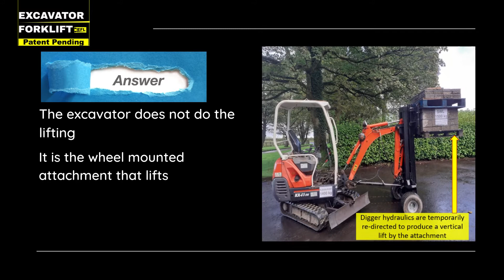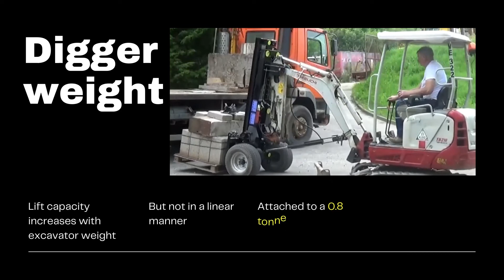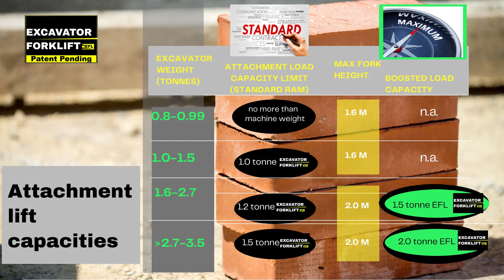EFL Series - Episode 2 Lifting capacity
The answer to the most common question. How can the EFL lift what it says it can?